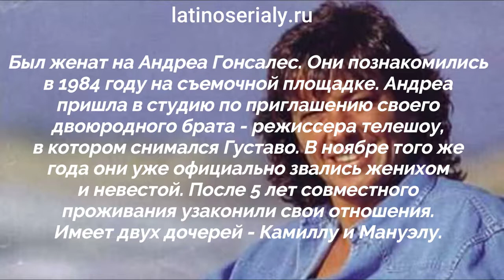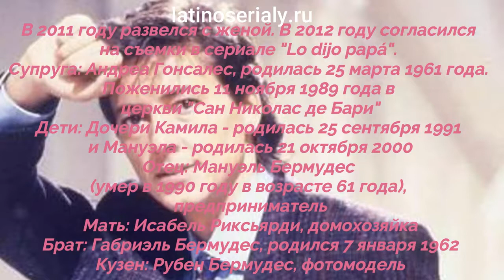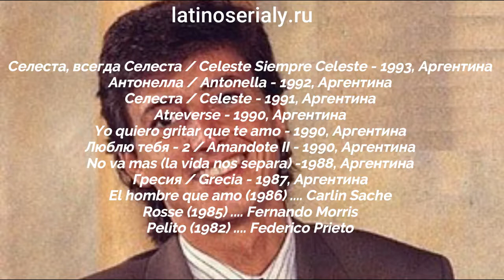Густаво Бермудес Gustavo Bermudez